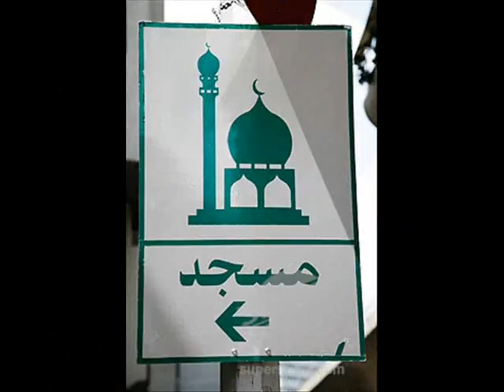Islamic art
islam architecture  mosque